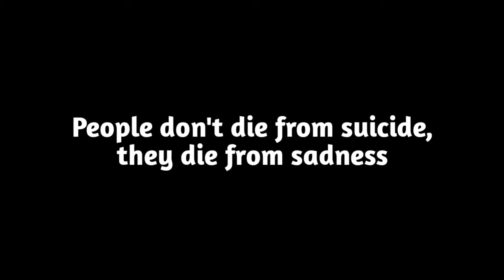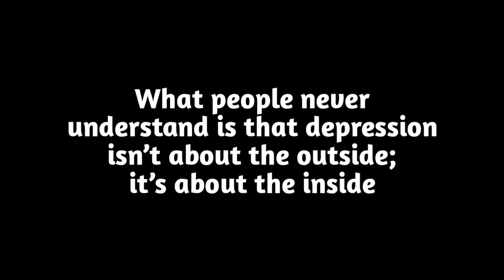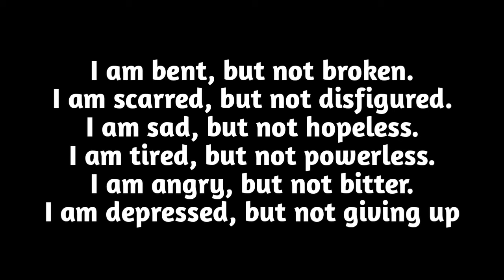Hold on to this hope: You can get better from depression